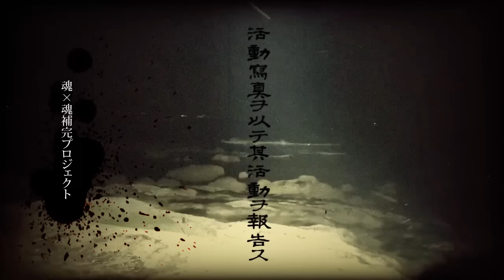超怖い廃墟 Ruins Research 2017 高級旅館 OCI楼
Ruins Research 2017 高級旅館OCI楼

2017年度第20弾廃墟

今回は高級旅館の廃墟

内部はかなり綺麗でまだ営業出来そうな旅館でした
今回は露天風呂までは入れず断念してます。
客室露天風呂が高級感を感じました。

生配信 twitcasting